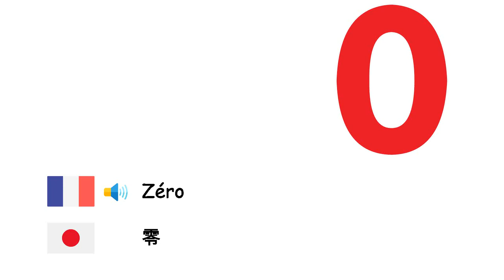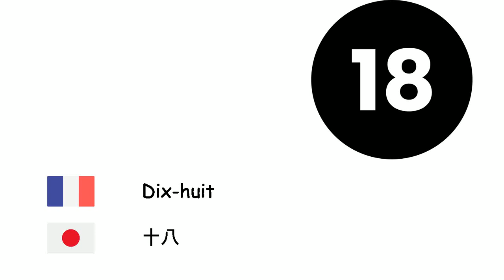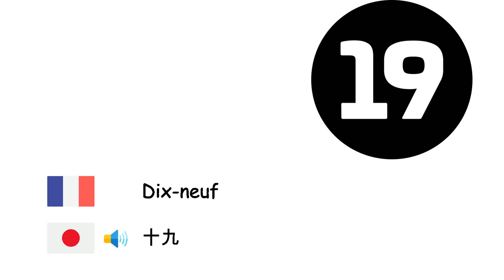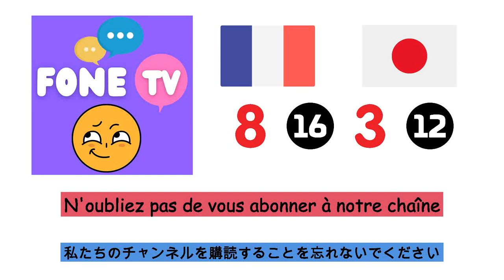Nombres (Japonais) (fr-ja)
Fone TV
fr-ja-4
数字(日本語)
Zéro - 零
Un - 一
Deux - 二
Trois - 三
Quatre - 四
Cinq - 五
Six - 六
Sept - 七
Huit - 八
Neuf - 九
Dix - 十
Onze - 十一
Douze - 十二
Treize - 十三
Quatorze - 十四
Quinze - 十五
Seize - 十六
Dix-sept - 十七
Dix-huit - 十八
Dix-neuf - 十九
Vingt - 二十
Trente - 三十
Quarante - 四十
Cinquante - 五十
Soixante - 六十
Soixante-dix - 七十
Quatre-vingts - 八十
Quatre-vingt-dix - 九十
Cent - 百
Mille - 千
Million - 百万
Milliard - 十億